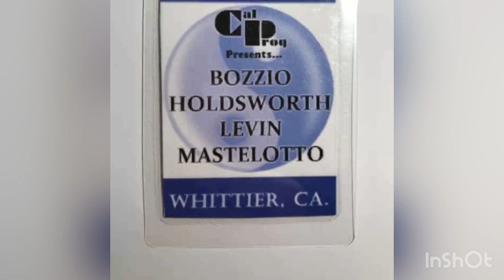Holdsworth/Bozzio/Levin/Mastelotto Live in Wittier, California - January 12, 2010 - AUDIO ONLY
Entirely improvised

Definitely not like other Holdsworth projects. Let me know what you think.

Allan Holdsworth- guitar
Tony Levin- bass
Terry Bozzio- drums
Pat Mastelotto- drums and electronics